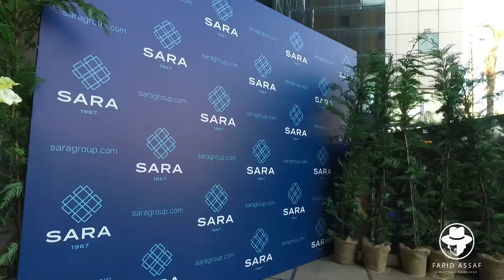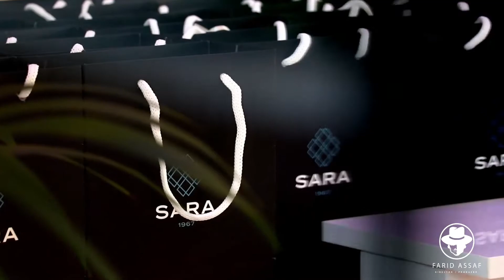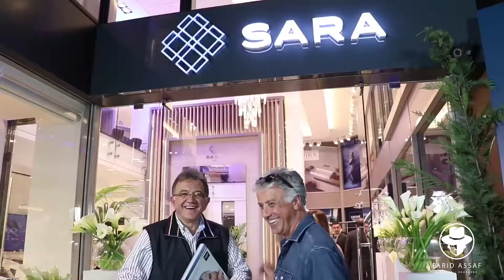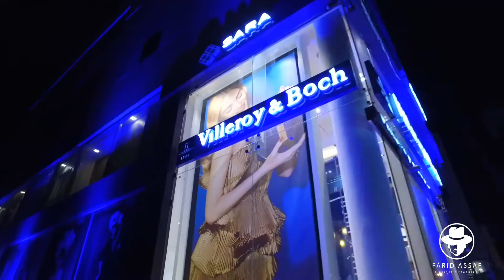Sara Group Kaslik Opening Event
Directed By Farid Assaf